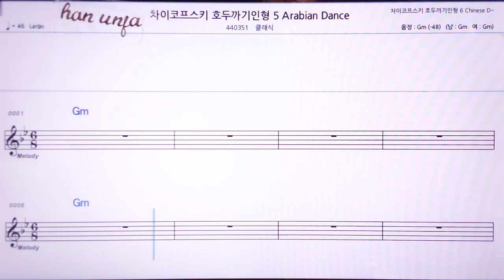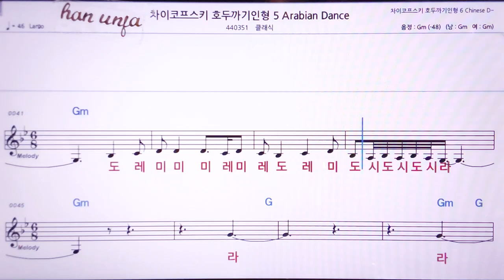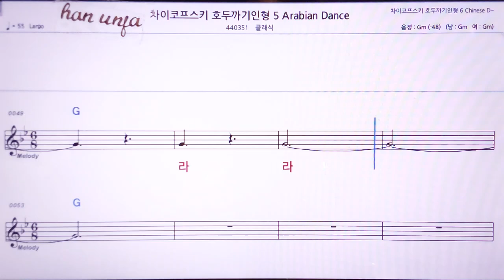💖차이코프스키 호두까기인형 5/클래식 👍MR,노래방, 악보, 코드,Karaoke With Sheet Music